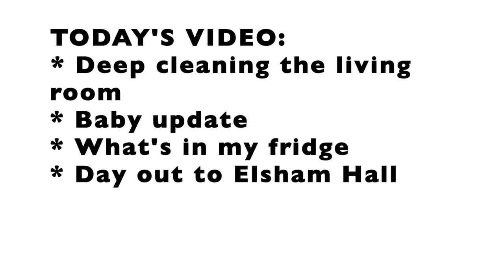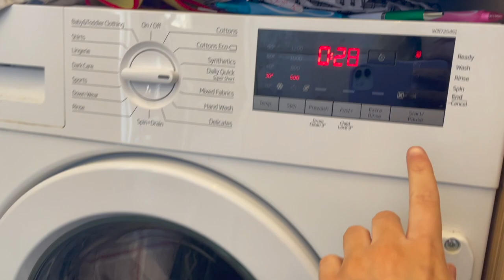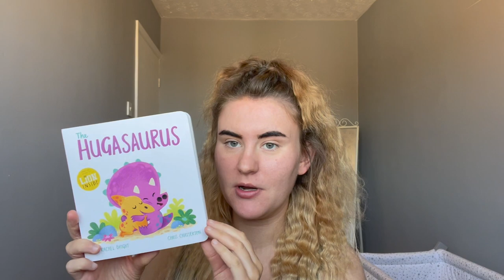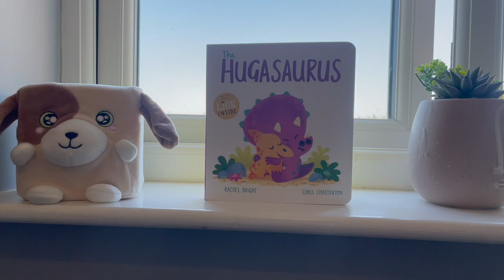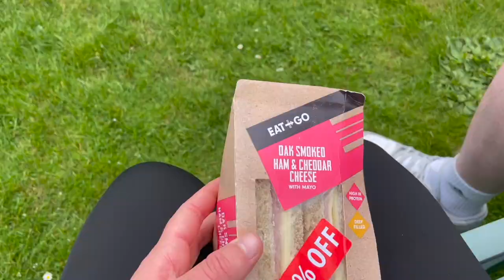DEEP CLEAN | SPEED CLEAN | BABY UPDATE | *CLEANING MOTIVATION*